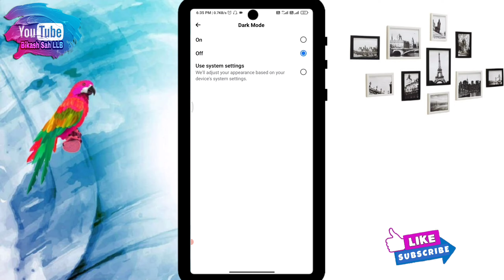how to enable dark mode on facebook || फेसबुक पर डार्क मोड कैसे इनेबल करें |பேஸ்புக் டார்க் பயன்முறை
Hello Viewer इस वीडियो में मैंने! फेसबुक पर डार्क मॉड कैसे इनेबल किया जाता है यह दिखाया है